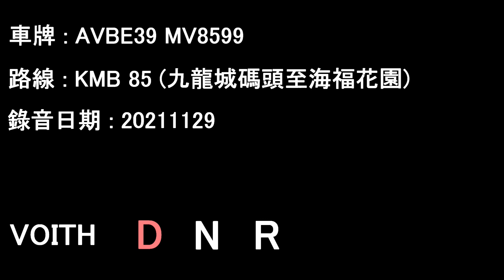[D9A/Voith][Audio] Volvo B9TL/KMB AVBE39 MV8599@85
AVBE39 MV8599 running on KMB service 85.

Date: 29/11/2021

Kowloon City Ferry to Holford Garden

Timecodes :
00:00 Kowloon City Ferry - Lok Him House
25:44 Lok Him House - Holford Garden

Volvo B9TL 12M w/Enviro500 Body
Operator: Kowloon Motor Bus
Fleet number: AVBE39
License plate: MV8599
Engine: Volvo D9A-340
Gearbox: Voith DIWA864.5